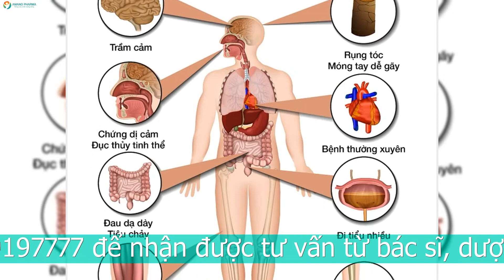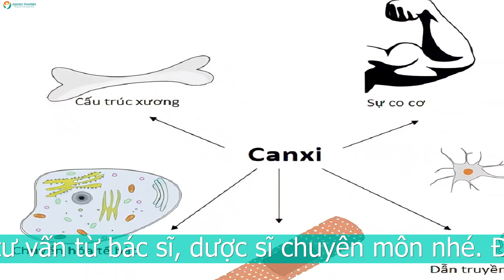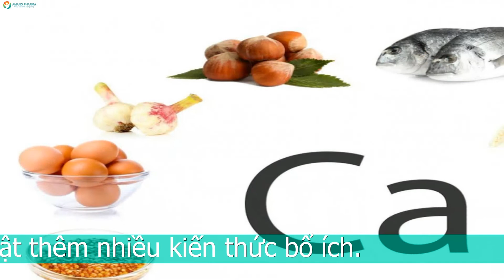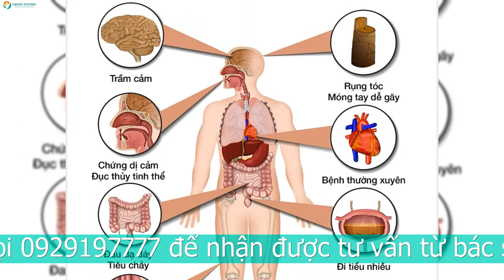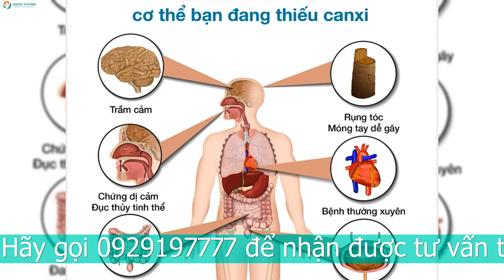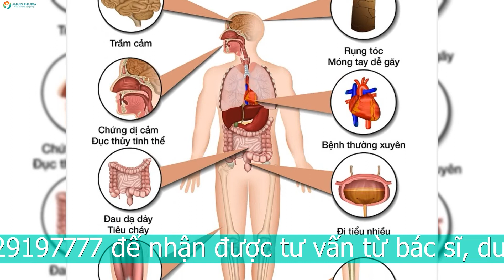5 NGUYÊN TẮC BỔ SUNG CANXI CHO BÉ 3 TUỔI AN TOÀN VÀ HIỆU QUẢ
5 NGUYÊN TẮC BỔ SUNG CANXI CHO BÉ 3 TUỔI AN TOÀN VÀ HIỆU QUẢ

Bổ sung canxi cho bé 3 tuổi vào buổi sáng
Buổi sáng là thời điểm thích hợp để bổ sung canxi cho bé. Sau một giấc ngủ dài, cơ thể cần năng lượng cho ngày mới. Vì thế, bổ sung canxi và thời điểm này giúp bé dễ dàng hấp thu hơn. Bổ sung canxi cho bé sau bữa ăn sáng, và thời điểm thích hợp là sau 1 giờ.
Sau khi bổ sung canxi, cho bé tắm nắng để việc hấp thụ canxi đạt hiệu quả hơn. Với một ngày hoạt động vui chơi của bé, canxi sau khi được hấp thụ sẽ có thời gian gắn vào xương.

Có nên bổ sung canxi cho bé 3 tuổi vào buổi tối không?
Các chuyên gia khuyên rằng, không nên bổ sung canxi cho bé vào buổi tối. Ở thời điểm này, cơ thể ít vận động, cơ thể hấp thụ và chuyển hoá năng lượng từ từ. Vì thế, canxi sẽ ít được hấp thụ và dễ gây ra hiện tượng lắng cặn canxi trong ruột. Khi bổ sung canxi cho bé trong thời gian dài có thể gây ra một số bệnh lý nguy hiểm. Ví dụ: Trẻ khó ngủ, sỏi thận, sỏi tiết niệu
Nếu như vẫn còn bất kỳ thắc mắc nào, hãy liên hệ ngay cho tôi theo Hotline để được tư vấn và hỗ trợ một cách nhanh nhất hoặc Chat trực tiếp Facebook thầy thuốc Lê Minh Tuấn